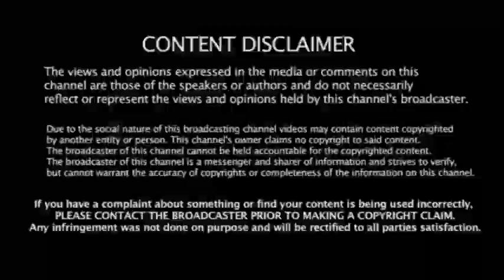Mumbai Indians அணி தவறவிட்ட 3 அதிபயங்கர T20 ஜாம்பவான்கள் | IPL 2020